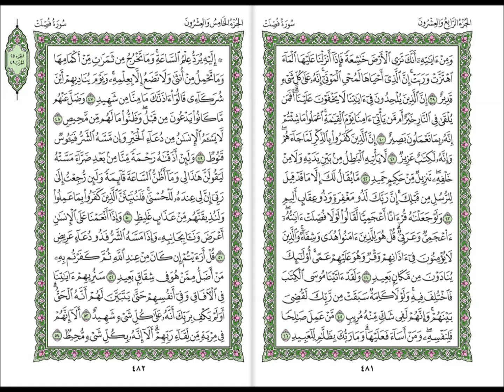041 Fussilat - Mahmoud Ali Al Banna سورة فصلت للشيخ محمود علي البنا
الإستماع للقراءن الكريم كامل مرتل للقارئ الشيخ محمود علي البنا
Al Mus'haf Al Murattal - Mahmoud Ali Al Banna